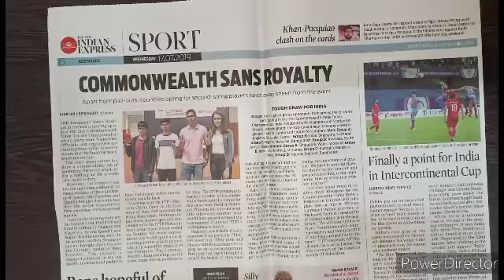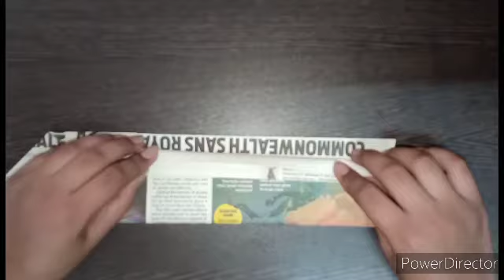How to make a plane with newspaper